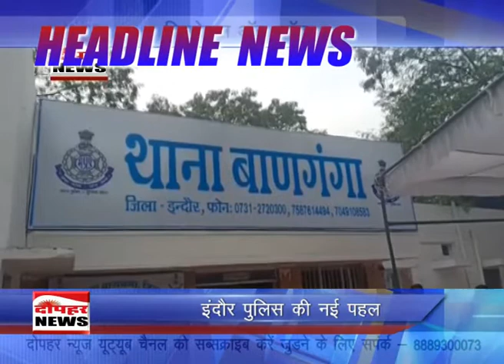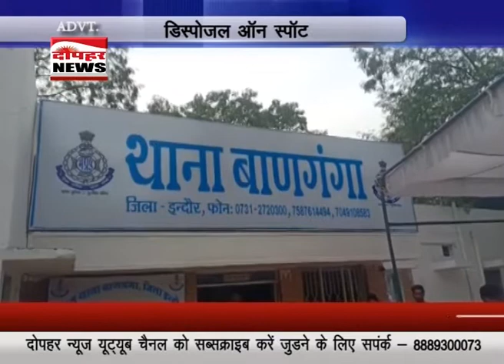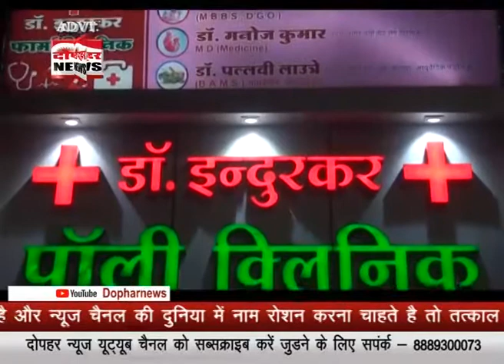DOPHAR NEWS BULLETIN 21-11- 2019